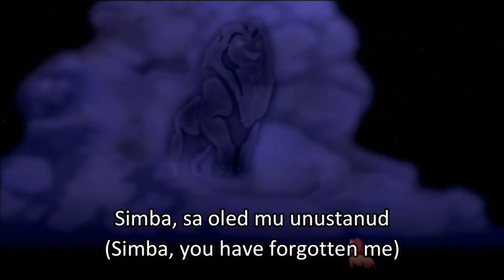Lion King - Mufasa's ghost (Estonian) Subs & Trans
Mufasa: Rain Simmul
Simba: Andero Ermel
Rafiki: Päär Pärenson